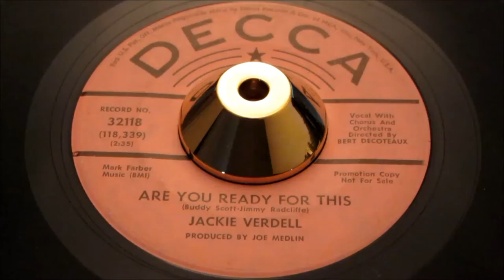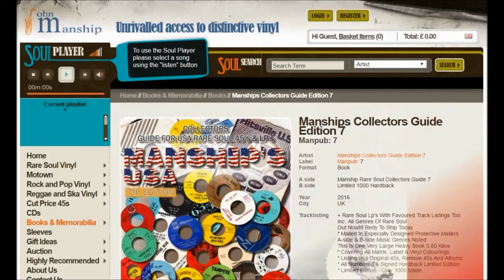Jackie Verdell - Are You Ready For This - Decca: 32118 DJ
from the 1st. Note, you hope this will be something special.Then Jackie’s garganguan vocal kicks in, WOW! How has this pumpin’ chunk of 60s dance soul not a Northern Soul timeless classic. It’s a mystery how such an obvious full-on stomper isn’t big money

Verdell, Jackie
Decca: 32118 DJ

Artist
Verdell, Jackie
Label
Decca: 32118 DJ
Format
45
A side
Are You Ready For This
B side
I'm Your Girl
Year
67
City
new york, n.y.
Tracklisting
Flip Written By Jackie Verdell
Arranged By Bert Decoteaux
Both Sides Produced By Joe Medlin
Written By Buddy Scott & Jimmy Radcliffe

Pyramid 11